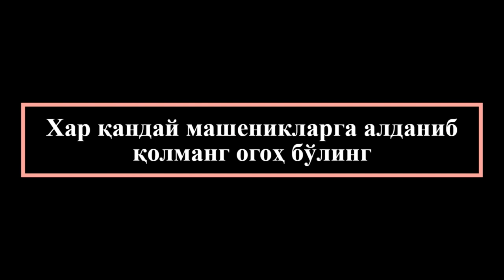Ташкент Уфа автобус Тошкент Уфа автобус Toshkent Ufa avtobus. Tashkent Ufa avtobus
Автобус Тошкентдан Уфагача‼️

Кондиционер бор
Телевизор бор
Туалети бор

Билет заказ килиш: @Toshkent_ufa_Piter

Автобус Ташкент уфа с единовременной программой рейса

- Автобусы Ташкент уфа дает каждому Узбекистанцу возможность доехать до Москвы без проблем.
- Выезжаем на автобусе Ташкент уфа - каждый день!

Будем рады увидеть Вас в нашем автобусе ( Ташкент - уфа - Ташкент )

Тошкент уфа автобус. Ташкент уфа автобус  - Toshkent ufa avtobus. Tashkent ufa avtobus